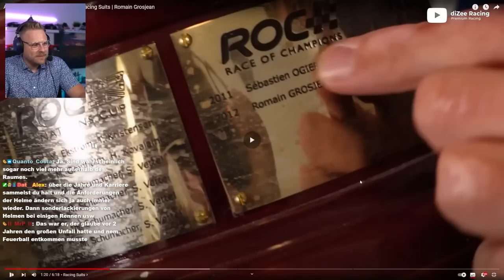Formel 1 Rennfahrer zeigt sein Sim Rig Setup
**=Reflink